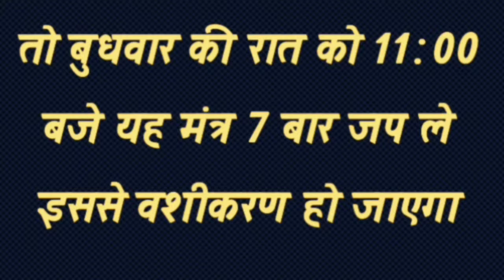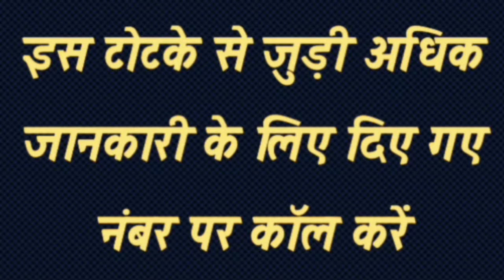दोस्त चाहिए, ऑनलाइन करो, Indian online friendship, Indian matrimony